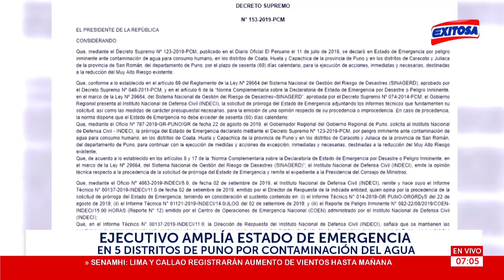Ejecutivo amplía estado de emergencia en 5 distritos de Puno por contaminación del agua